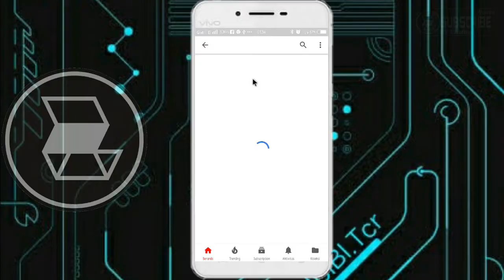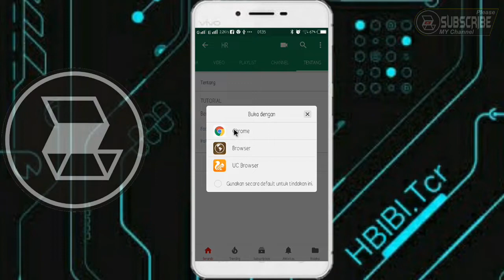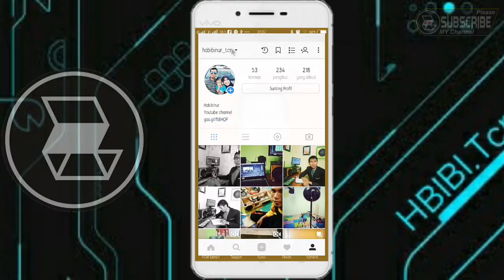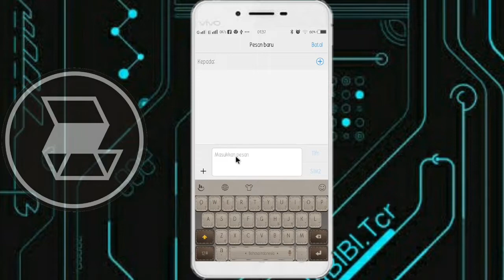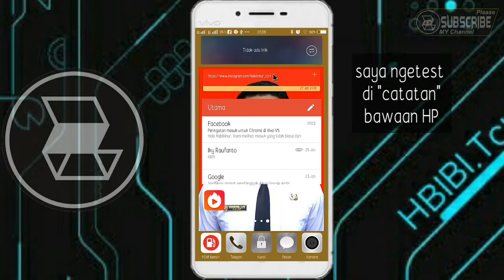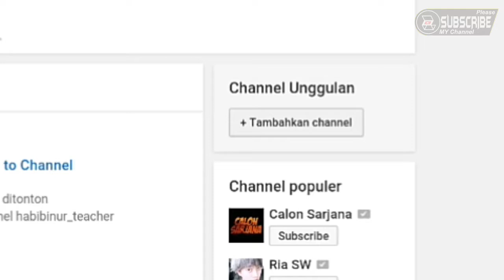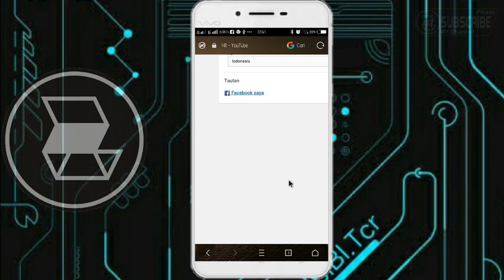Cara melihat Link atau URL Instagram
Pada video kali ini saya berbagi kepada teman teman yang kesulitan melihat link atau URL Instagram, hal ini disebabkan IG hanya familiar di buka pada applikasi IG itu sendiri, berbeda dengan aplikasi lain seperti, Facebook, youtube, dll, otomatis jika dibuka di Browser akan terlihat link nya, nah video ini memberikan jawaban tersebut, silahkan disimak
Enjoyy
Terimakasih
Wassalam

Tag.
Cara melihat link Instagram
Cara melihat URL Instagram
Cara membagikan Link Instagram
Cara membagikan URL Instagram
Link IG
URL IG
URL Instagram
Cara share URL atau Link Instagram
Cara mengetahui link instagram
Cara mengetahui URL Instagram
Link Facebook
Cara melihat link facebook
Cara melihat URL facebook
Cara mengetahui link facebook